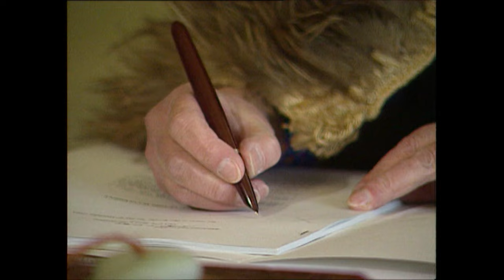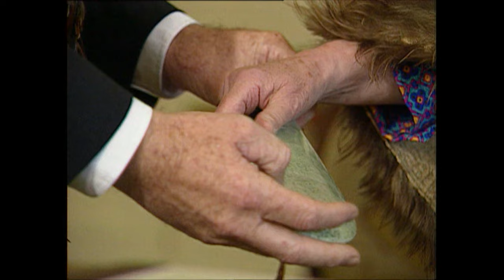Kiingitanga reflects on Queen's impact on Māori-Crown relations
Spokesperson Ngira Simmonds said the Queen's relationship with the late Māori queen "changed the narrative".